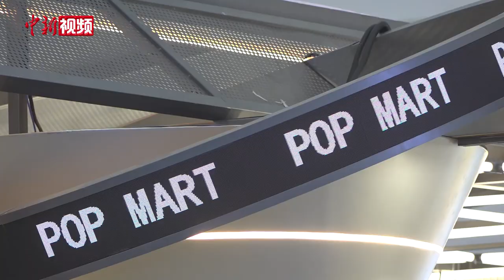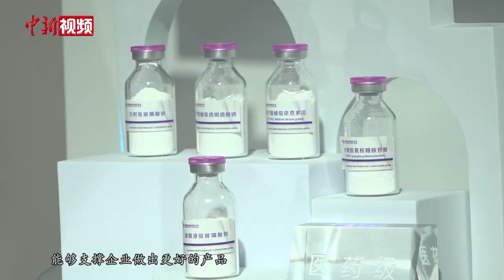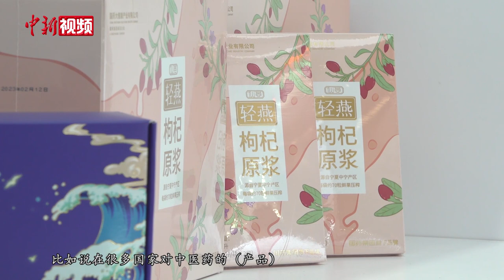消博会上掀起国潮风尚 国货精品“出海”有妙招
4月15日，正在海口举办的第三届中国国际消费品博览会接近尾声。在为期5天的会展中，众多中国品牌大秀“国潮科技”，国货精品广受关注。

新的消费理念与创新科技加持，国货市场表现不俗。但国货未来将如何保持“基业长青”，更好地实现“出海”？

多位业界人士在受访时表示，“国潮”新风尚正在为传统产业升级带来新契机，但要打造“国潮”品牌在国际市场的持久竞争力，还需回归品牌本质，靠质量与设计展示出核心竞争力，才能让“国潮”站稳脚跟。（符宇群 林士杰）